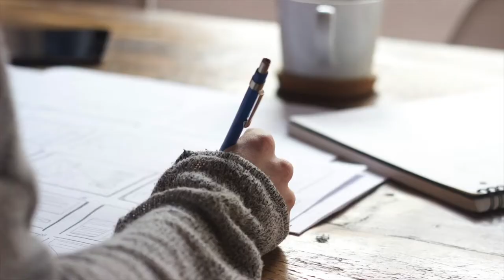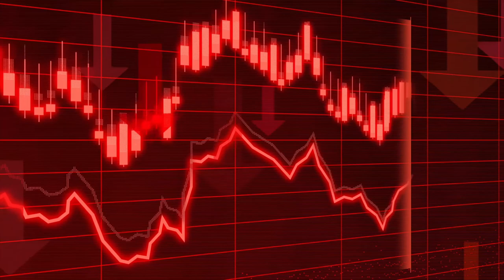Can You Still Buy a Home with CCCFA in Place?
In this video Mortgage Lab CEO Rupert Gough gives you an overview of the act, its impacts, and what you now need to do differently in order to get a mortgage.

"The act, called CCCFA for short, came into force on the 1st December 2021. It was largely meant to protect consumers from high-interest loan sharks. But unintended effects of the act have flowed into mainstream mortgage applications, for home-buyers, upgraders and investors alike.

So, what is the CCCFA? The act effectively increases the liability for the directors and senior managers of lending companies. They are now personally liable if borrowing is shown to be irresponsible or deficiencies in the lending process are found. A fine of up to $200,000 for each breach is possible. As a result, banks and other lenders have tightened their application process. They are combing through every small detail to make sure their process is correct..."

Our Video Chapters
0:00 - Can you still buy a home with the CCCFA?
0:35 - What is the CCCFA?
1:06 - Is having senior managers and director liable a good thing?
1:47 - How does the CCCFA change what lenders require?
3:21 - What is the bank statement timeframe that banks require?
3:42 - How does the CCCFA affect current home owners?
4:10 - Second Tier Lenders and the CCCFA
5:01 - Has the CCCFA gone too far?
5:47 - What is the solution?